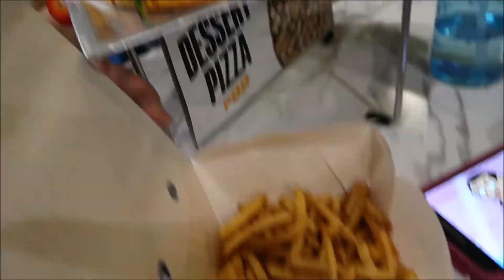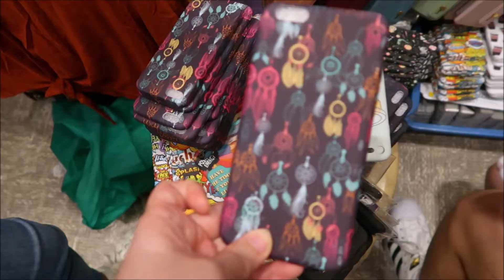Nag Aya Ang Mga Kids Mag Mall At May Cute Na Bilihan Ng Iphone Case!😍Ang Gaganda | YukiVlog